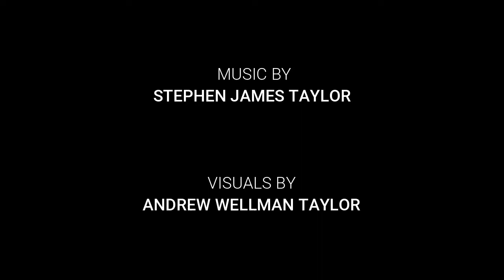Quantum Love (transcendent tonality 31et)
Song written and performed by Stephen James Taylor in 31 tone per octave equal tempered scale.  Instruments used: Starrlabs Wilson Microzone  hexagonal keyboard, Halo 62 fret (31et) baritone electric guitar,  Transcendello,  Wilsonic ipad app, DP10.  Animation by Andrew Wellman Taylor